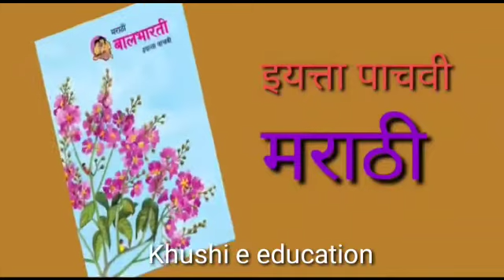ढोल कविता इयत्ता पाचवी विषय मराठी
Khushi e Education:  ढोल कविता
विषय : मराठी
इयत्ता : पाचवी
Video Language: Marathi
Create by: Khushi Educational and Social Trust